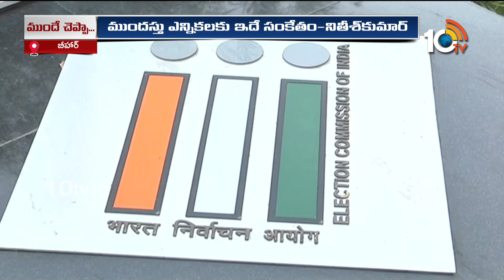Bihar CM Nitish Kumar Comments on Early Elections | ముందస్తు ఎన్నికలపై నితీశ్‎కుమార్ కీలక వ్యాఖ్యలు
Bihar CM Nitish Kumar Comments on Early Elections | ముందస్తు ఎన్నికలపై నితీశ్‎కుమార్ కీలక వ్యాఖ్యలు | 10TV News

10TV is one of the Largest Content producing Telugu News Channel in Telugu States. Its one of the leaders in the production and broadcasting of un-biased and comprehensive news.
10TV offers round the clock coverage of latest breaking news and unique mix of news bulletins, current affairs and Entertainment programmes.
10TV Youtube Channel offers Latest News from Telugu States, Politics, Entertainment, Health, Sports Lifestyle, Devotional, National News, International News and lot more.!

హాయ్,
10టీవీ యూట్యూబ్ చానల్‌కి స్వాగతం. 10టీవీలో ప్రసారమయ్యే కథనాలతో పాటు ఆసక్తికరమైన మరెన్నో అంశాలను 10టీవీ యూట్యూబ్ చానల్లో మీకు అందిస్తాం. మా వీడియోలలో మీకు నచ్చిన వాటిని మాకు తెలియజేయండి. అలాంటి మరిన్ని కథనాలను మీకు అందించేందుకు ప్రయత్నిస్తాం. నచ్చిన వీడియోలను మరింత మందికి షేర్ చేయండి. చానల్‌ను సబ్‌స్క్రైబ్ చేయడం మరిచిపోకండి. ధన్యవాదములు.!